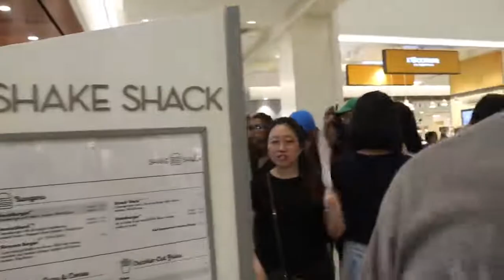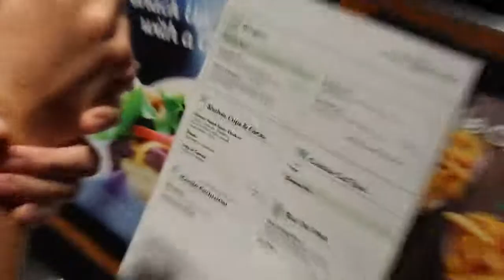Vlog #18 SHAKE SHACK + LIFE LESSONS